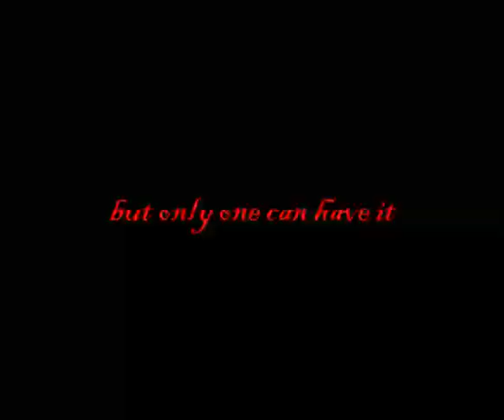Arrr! Pirate movie Trailer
I trailer for two more spontaneous movies (one when the plot is thought up as we film).  The two movies (Arrr and Arrrg) were filmed at Inks Lake State Park.